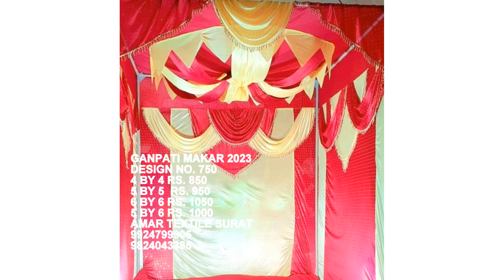GAURI GAN,9924799905 call now